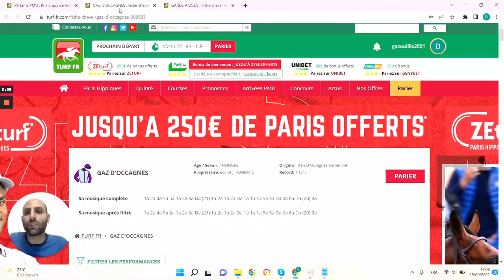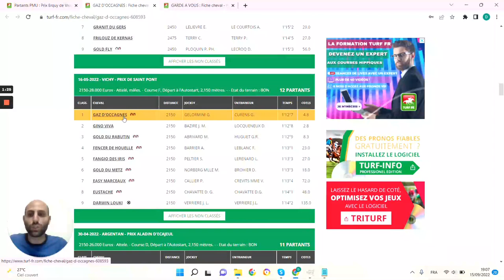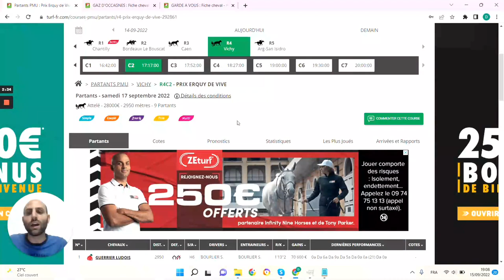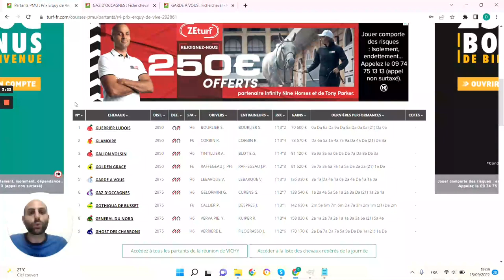🔥1 jour 1 pari 🔥 Pronostic du 17/09 : Bien parier et gagner aux courses hippiques !